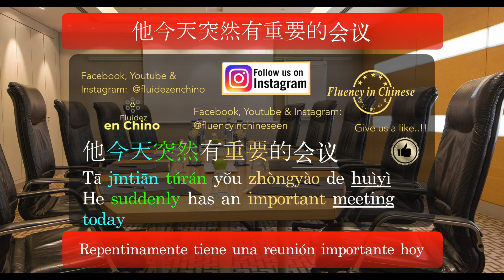“突然” ( “túrán” ), Learn chinese “Suddenly” “突然”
Aprender Chino!!